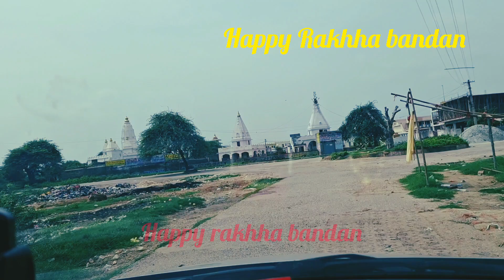Jayshriram bejubanjeevokisewa banarsewa Happyrakhhabandan